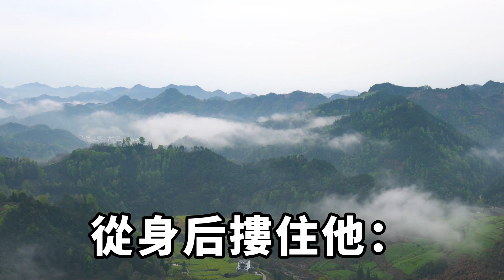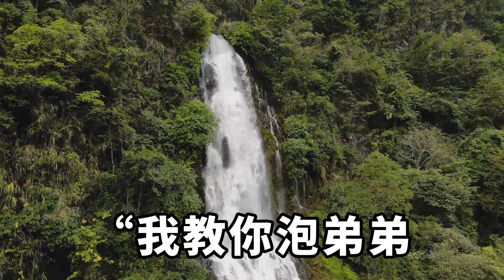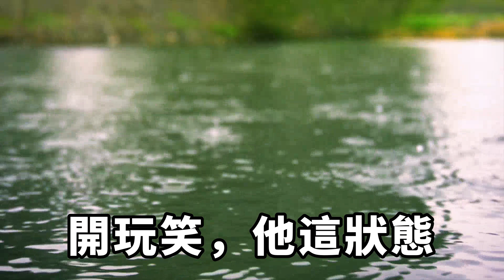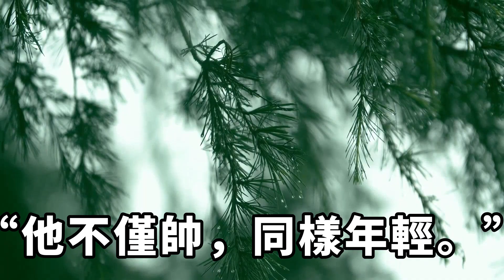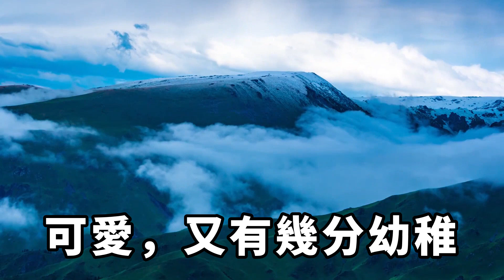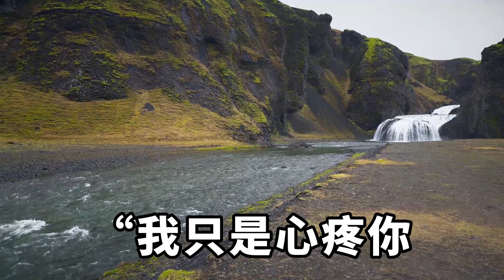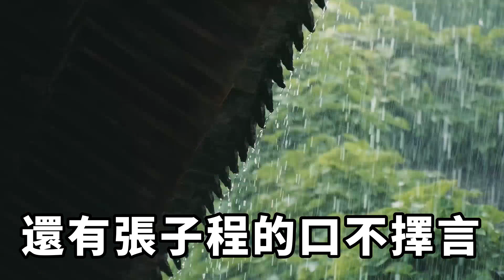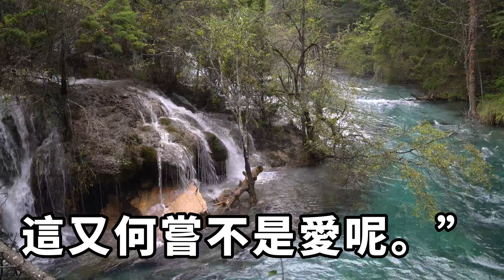結束十年感情我決定做個渣女。對著閨蜜家小六歲的弟弟下了手。小奶狗一邊咬牙切齒一邊纏著我不放滾床單【靜謐時光館】落日溫情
結束十年感情我決定做個渣女。對著閨蜜家小六歲的弟弟下了手。小奶狗一邊咬牙切齒一邊纏著我不放滾床單